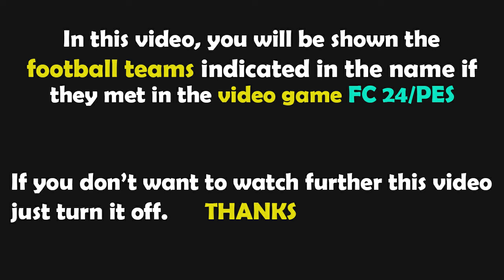Gameplay FC 24 | Paris Saint-Germain - Clermont Foot | Ligue 1 Uber Eats - 2023/2024